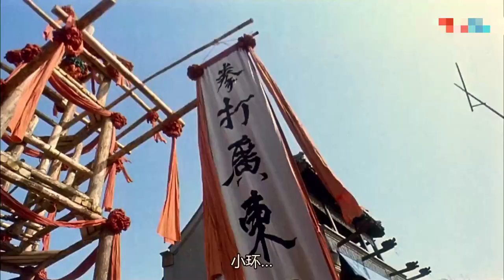Jet Li vs Women | The Legend (1993) | Best Fight Scene